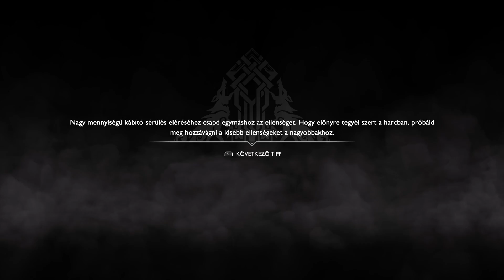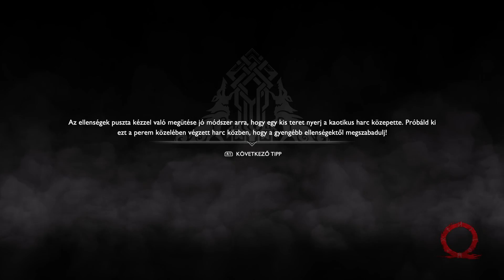God of War #02